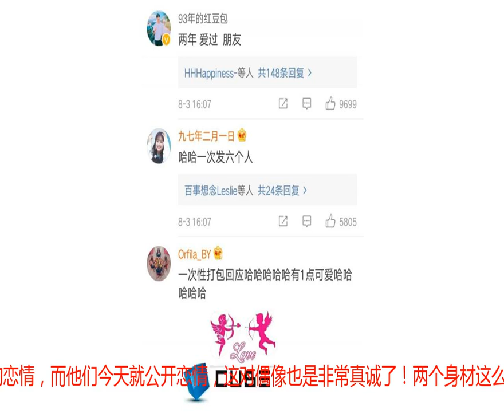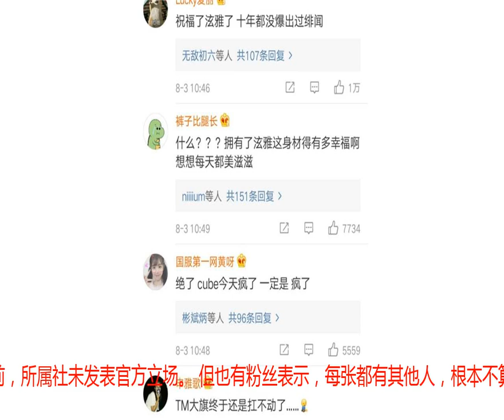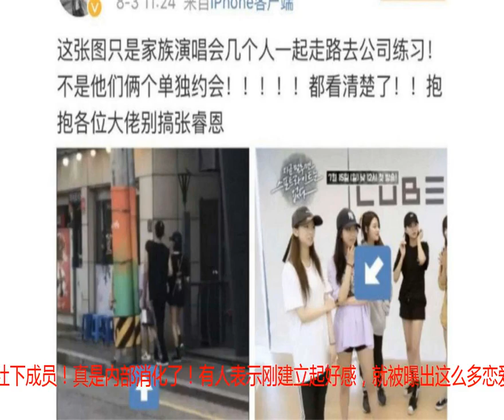同组合成员接连被曝恋爱，Cube成红娘公司！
夏天真是恋爱的季节，八月开始没几天，我们的女神金泫雅和PENtagon的金晓钟就向媒体公布他们的恋情，并直言说两人是交往两年的恋人。泫雅表示“虽然知道公开恋情会被贴上标签，但隐瞒会难以面对粉丝，所以想大胆说出自己的恋情。”就在昨天，他们的所属社刚否认他们的恋情，而他们今天就公开恋情，这对偶像也是非常真诚了！两个身材这么好的人在一起，实在太养眼！也有人表示“泫雅十年都没有传出过绯闻，祝福她！” “什么？？？拥有了泫雅这身材得有多幸福啊 想想每天都美滋滋。”泫雅晓钟真的是男人女人心目中的女神男神了，而同日，网上又曝出了PENtagon 成员YUTO与CLC 成员张睿恩约会照！拍照网友表示“张睿恩与YUTO，在圣水洞光明正大的恋爱约会”。目前，所属社未发表官方立场。 但也有粉丝表示，每张都有其他人，根本不算恋爱实锤呀！但更多人还是表示相信。并且同组合的HUI与穗珍被曝约会照，虽然cube回应HUI穗珍分手，但仍引起了很大轰动！也有人表示，女孩子才出道几个月就被曝出恋爱，对同团成员和自己肯定都有影响，这样真的好吗？Cube真的是红娘公司吧！一天曝出三段恋爱关系，男方还都是只出道两年的PENta